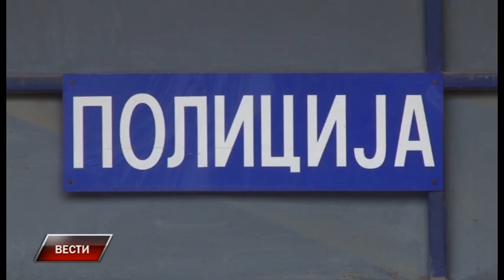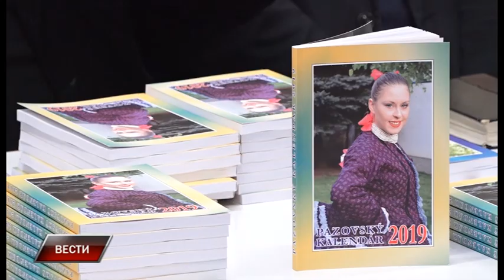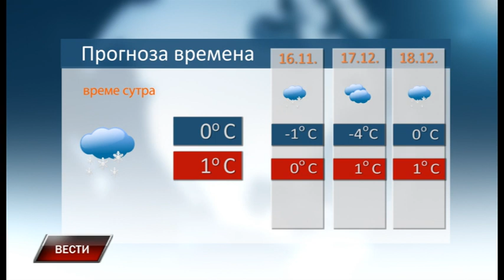Vesti 14 12 2018